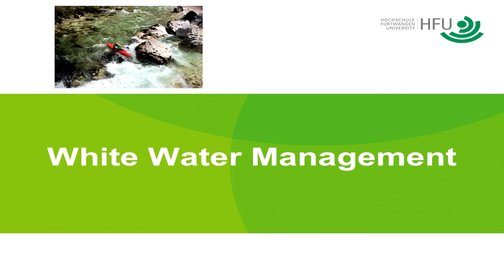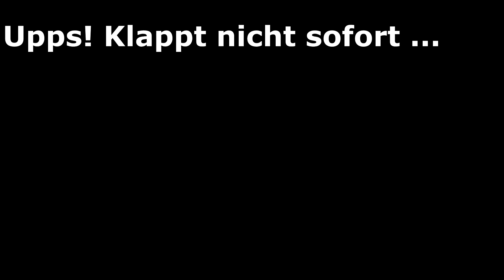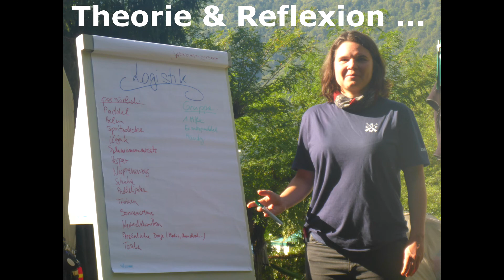White Water Management WS 22/23